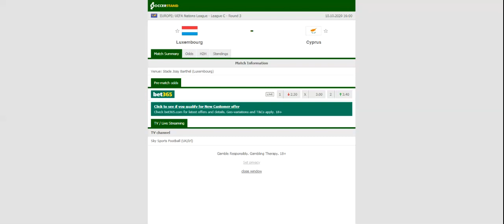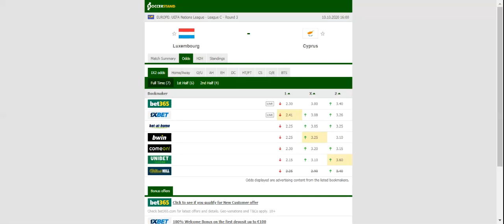LUXEMBOURG VS CYPRUS PREDICTION & BETTING TIPS - 10/10/2020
2021 college football predictions,
2019 college football predictions,
2020 ncaa football predictions,
nc state football predictions 2020,
2020 nebraska football predictions,
2020 uga football predictions,
10 football predictions 2020,
football songs,
football vines,
football skills,
football daily,
football games,
football khela,
football live,
football pump up,
football anime,
football analysis,
football asmr,
football agility drills,
football american,
football academy,
football anthem,
football boots,
football big hits,
football bloopers,
r/b football,
f c b football,
mattyb football,
s.a.b football,
football chants,